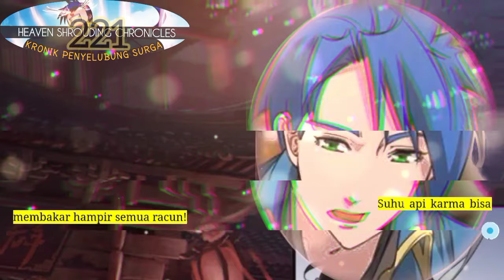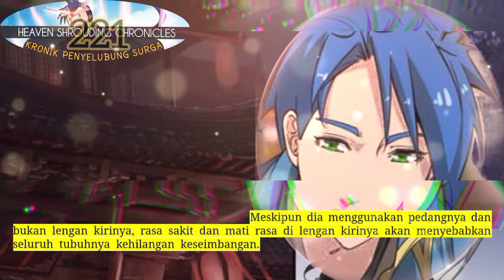Kronik Penyelubung Surga season 221